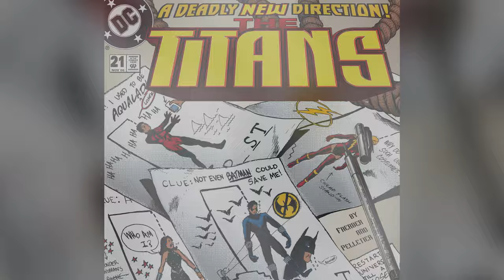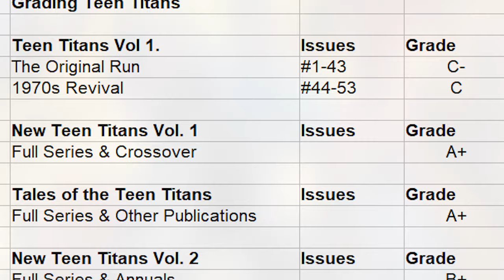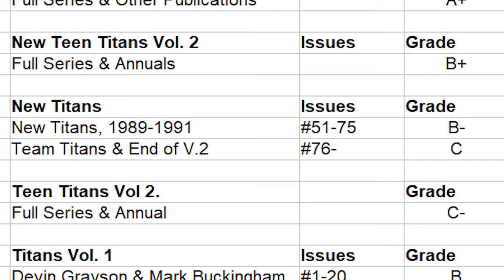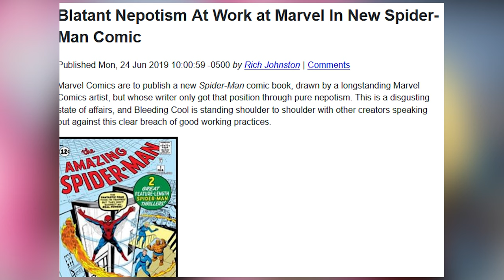Grading Jay Faerber's Titans – How Titans Fared During in the Mid-2000s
Today we return to Titans, Volume 1 squares up against the rest of Teen Titans history!  With a slimmed down roster featuring Jessie Quick, Starfire, Donna Troy, Arsenal, Argent, Starfie, Lilith, and many others, this is an interesting time for the Titans.  Featuring writing by Jay Faerber and later Tom Peyer, as well as a lot of art by Barry Kitson, there's a lot to talk about here, and we will see if these comics can make the grade!